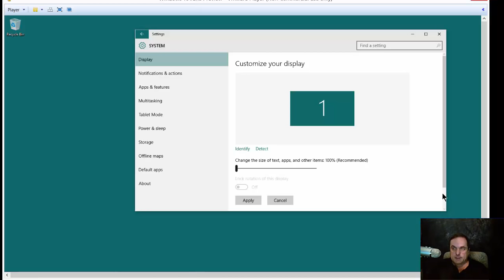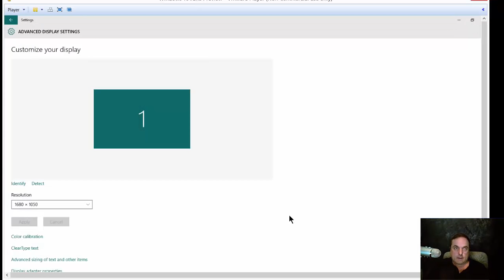How to change screen resolution in Windows 10